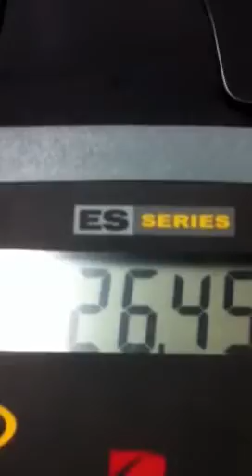FGCU Balsa Wood Bridge Competition in Engineering Mechanics Class.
Like for more videos! :-)  The best bridge: A 62.98 gram balsa wood bridge held 26.45 lb (not including the rigging) before tipping on its side. It could have held more weight if the rigging was better placed. The bridge was constructed from a piece of Balsa Wood with 144 square inches of area by 3/32 in thick and up to 50 paper clips (no glue). Every member had to be a two force member. In other words, everywhere the wood met, there had to be a pin joint. The span was 16 inches.The bridges were compared on Load divided by their own weight. Good job to the winning team.